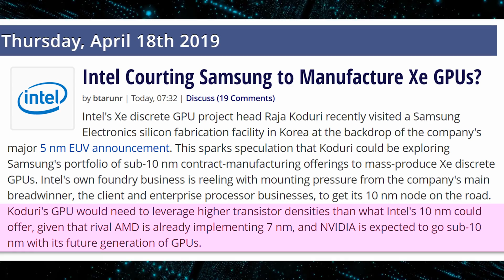Intel Won’t Be Making Its Own GPUs?!?